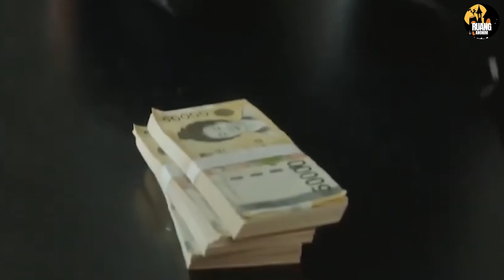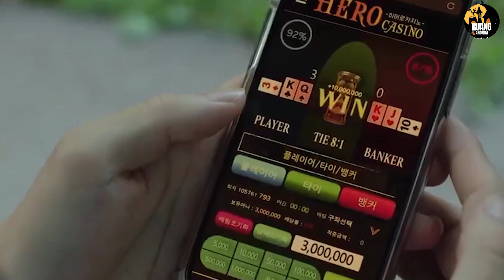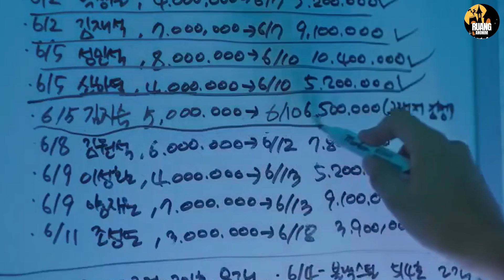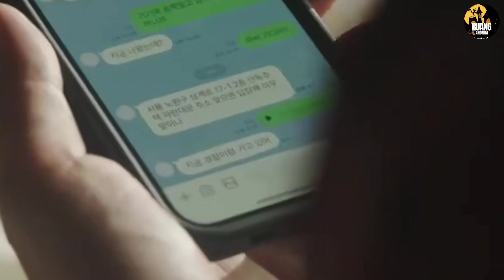ALUR CERITA DRAMA KOREA| KETIKA SI CULUN MELALUKAN BALAS DENDAM‼️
ALUR CERITA FILM WEAK HERO CLASS EPISODE 3

SINOPIS:
ada seorang pria culun yang selalu di buli ternyata seorang pria BROETAL yang siap menghajar semua siswa pembuli tanpa ampun